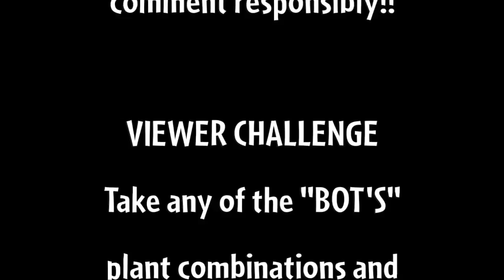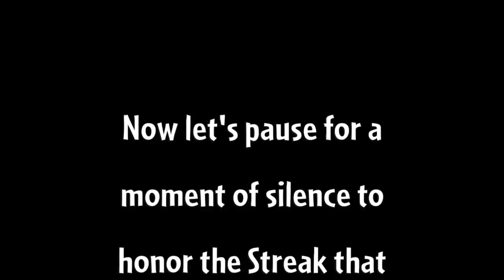PvZ 2 - Battlez - Jade League - Week 20 - "Blover Special" + Viewer Challenge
Battlez frustration is at an all-time high with another unenjoyable week.  That being said, let's take a break from that mess and watch these fantasy levels I'm calling the "Blover Special". . .ENJOY!

Side Notes:
While watching take note of how the Bots manage to keep up with the scoring and at times pull ahead.  Then at the end see what plants they used and the levels and then try to come close to those scores using those plants.  This is a really good example to show you that the scoring is not related to the player or the plants.  It's most likely an algorithm that comes neatly wrapped in a random username and random set of plants.